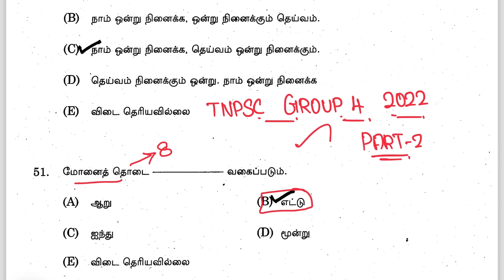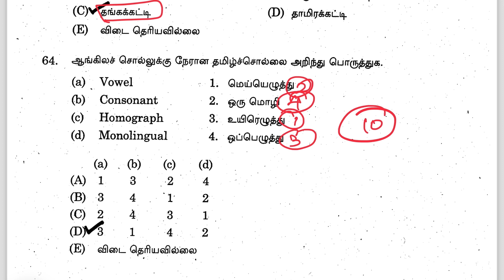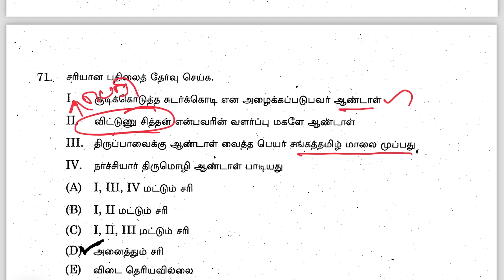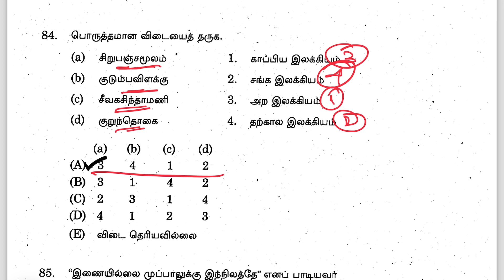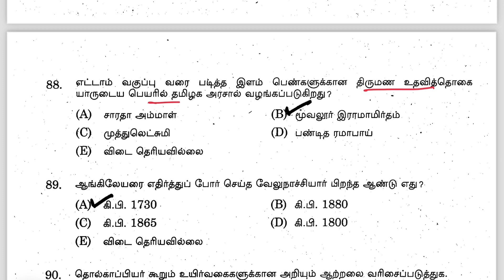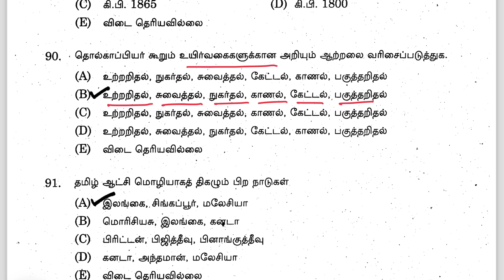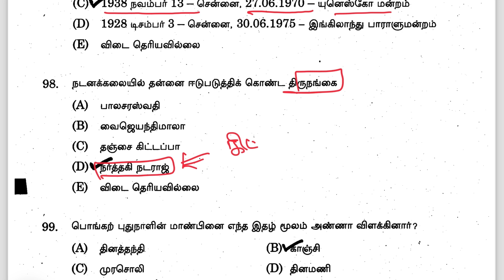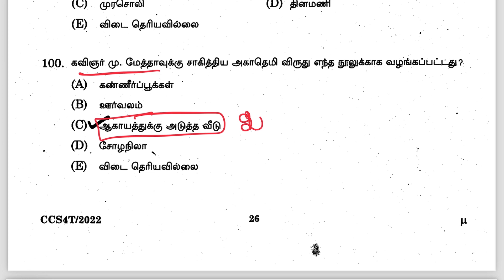DAY-2|தமிழ் 50 வினாக்கள்|TNPSC PREVIOUS YEAR QUESTIONS|TNPSC GROUP 2/2A, 4, TNUSRB EXAM|TRICKY WAZIR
Tnpsc notification
6th to 10th samacheer book question answer
tnpsc how to clear exam
static gk